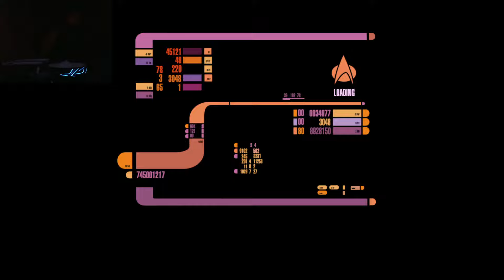Routine Rescue Mission - USS Enterprise 1701 D - Three Of Us! Star Trek: Bridge Crew - Red Squadron!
Starfleet Academy - Red Squadron - Galactic HICOM_Wolverine

LLAP Star Trek: Bridge Crew - Red Squadron! 🖖😁 💥
Space: the final frontier. 🚀 To boldly go where no one has gone before! 🖖😀
Star Trek